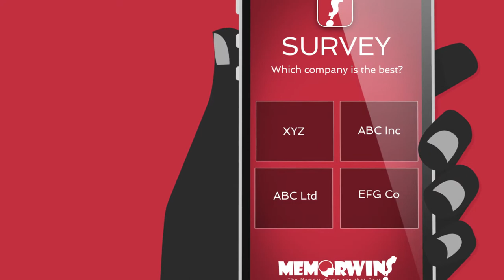MEMORWIN | The Most Effective & Affordable Way to Advertise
Get YOUR AD memorized with MEMORWIN! The most effective and affordable way to advertise!

Here’s how it works - MEMORWIN is a free web based memory game where players memorize YOUR AD for a short period of time, then answer questions to be eligible to win up to 1000s each week.

Not only is YOUR AD guaranteed to be memorized a minimum of 1000 times or it’s FREE, MEMORWIN is packed with powerful add-on value;  like the Survey Question feature that provides valuable management information to make sound business decisions;  the Lead Generation feature that connects YOU with interested players;
 a Call-to-Action banner that takes players to wherever you want them on the web - and performance reporting that details the success of YOUR AD.

No advertising solution comes close to the power of MEMORWIN where YOUR AD is center focus, memorized 1000s of times. Get YOUR AD memorized with Memorwin! The most effective and affordable way to advertise!
Take advantage of the revolutionary advertising power of MEMORWIN